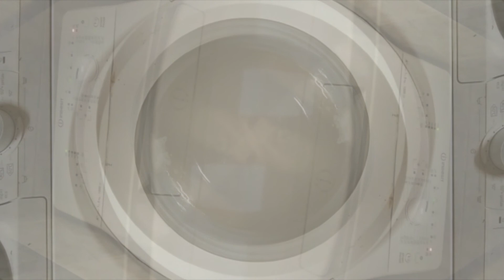1817 - WhasingMachine Sours - Project 2020 by 5EXJD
¿Música ambient, noise drone?
¡Mi lavadora también lo hace!
¡Cuántas veces habré oído eso!
Partiendo de tal reflexión he pedido a unos amigos que me envíen grabaciones de sus lavadoras funcionando para usarlas como material base para toda una serie de vídeos que forman parte del proyecto 2020.